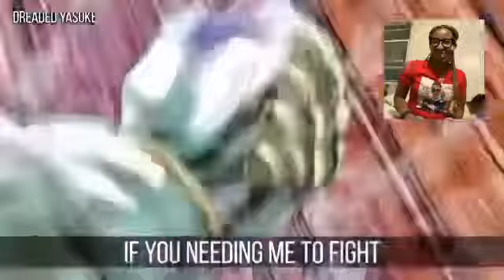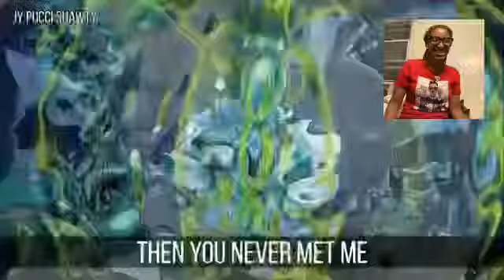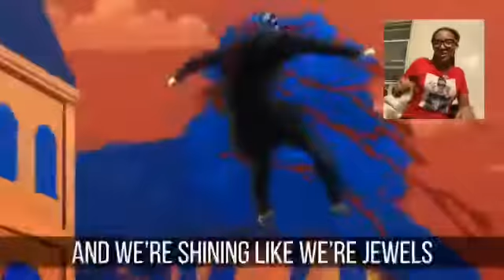This was so good no cap 💪🏼👍🏼🔥 jojo’s diamonds is unbreakable by nlj savvy dreaded and more